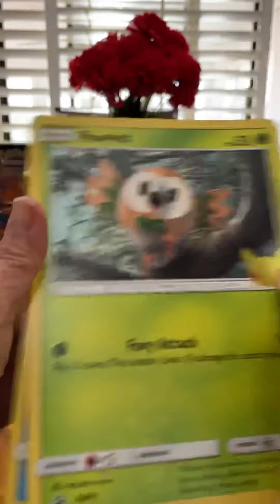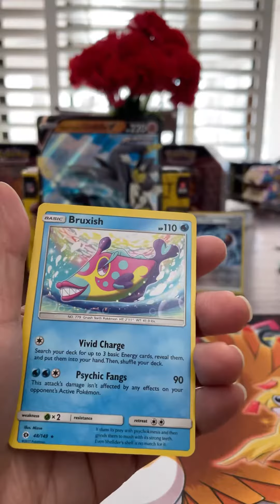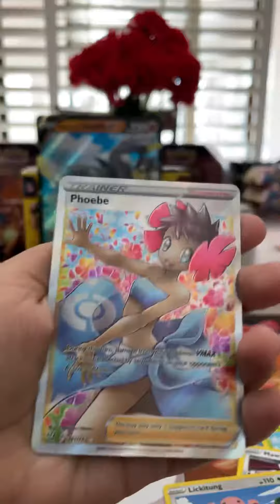Great Pull Pokémon tcg First Partner Pack